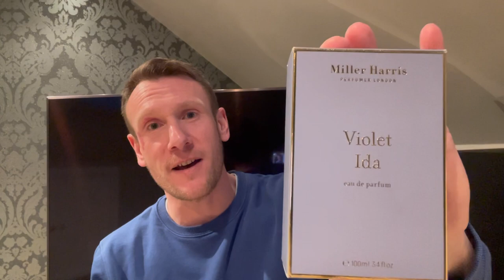miller Harris violet ida (review) iris heaven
Brand @millerharris